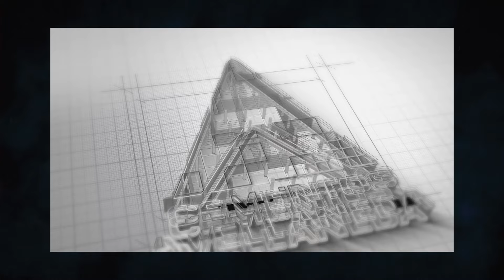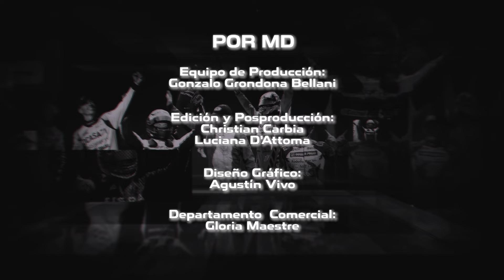PILOTOS EN PRIMERA 3RA. TEMPORADA LUCAS BENAMO